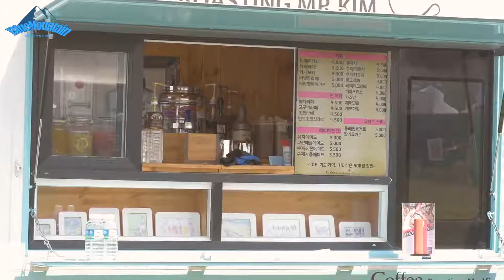Bluemountain x GO OUT CAMP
2015 Go OUT CAMP x Bluemountain woven